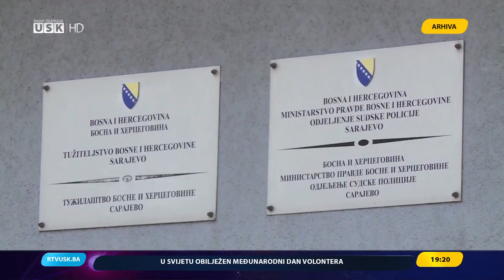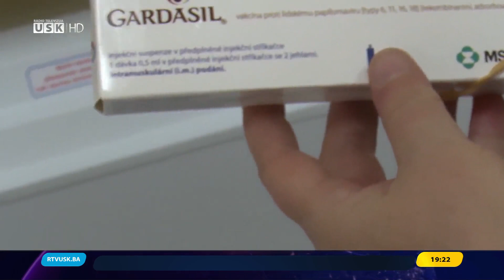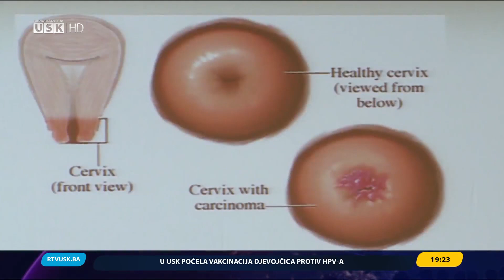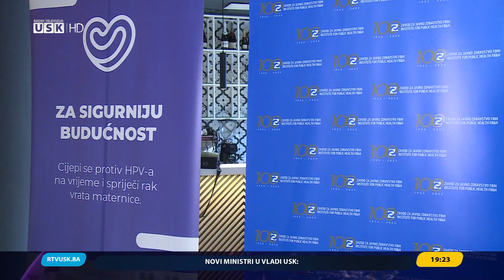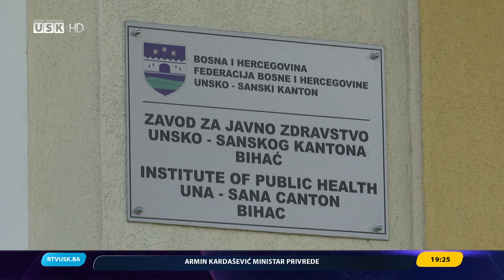DNEVNIK RTV USK, 05.12.2023.